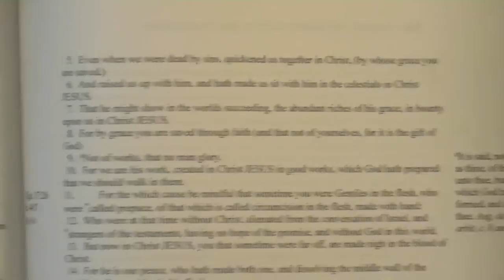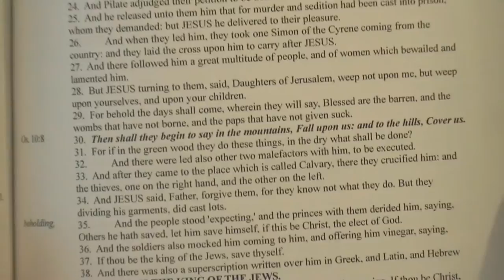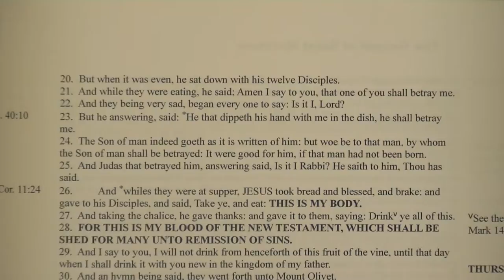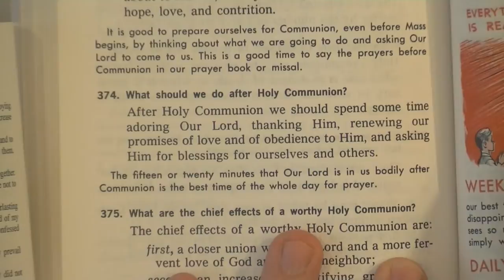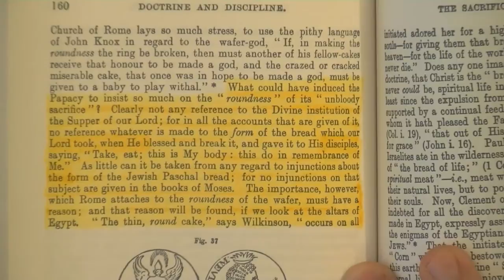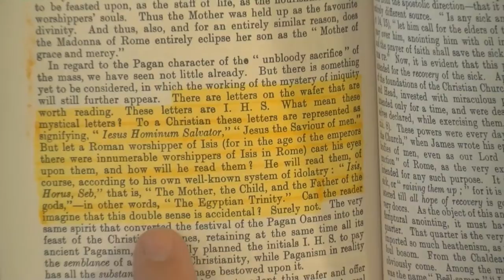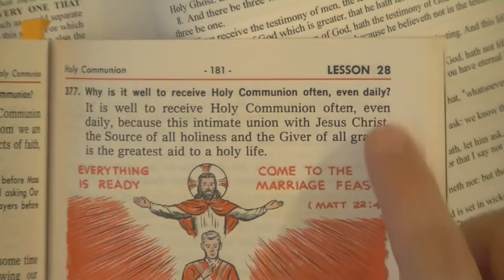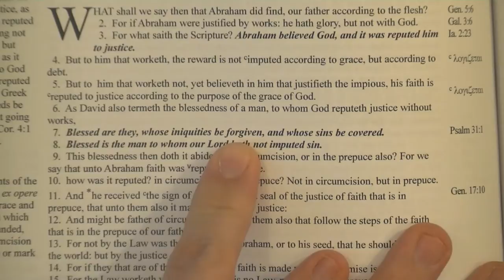13 Reasons Every Christian MUST Reject The Mass Part 2